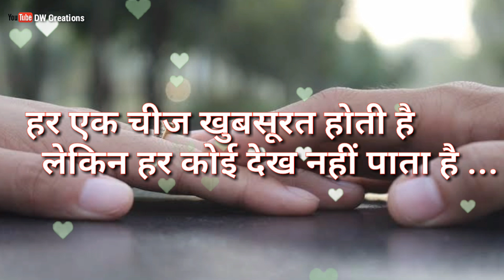Sad friendship status l Sad whatsapp status l love shayari status l Sad love whatsapp status video